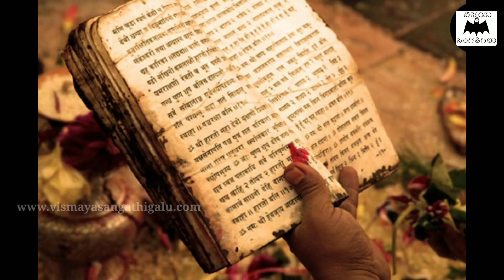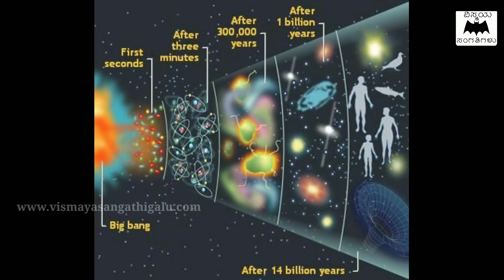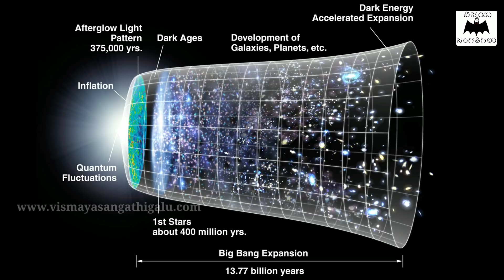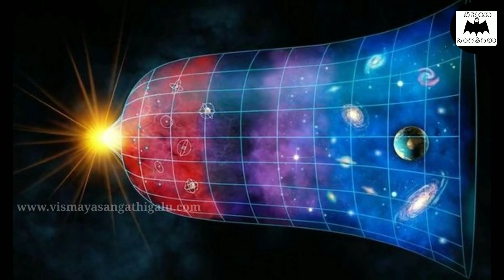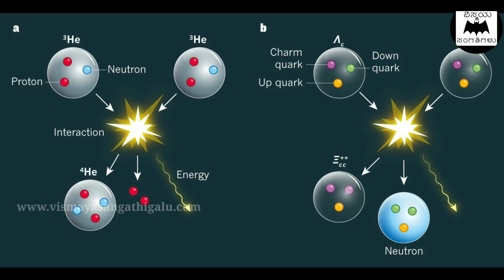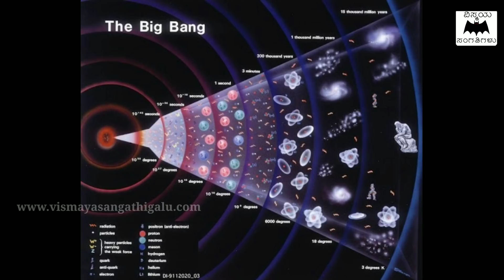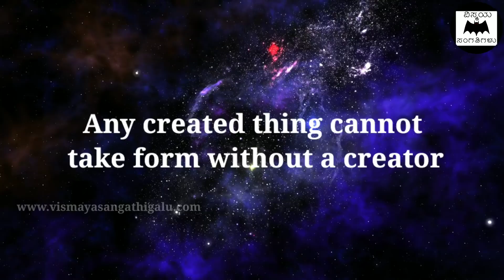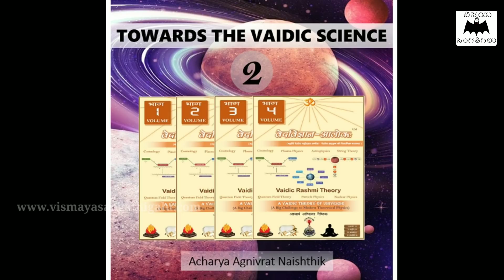ಬ್ರಹ್ಮಾಂಡದ ಸೃಷ್ಟಿ ಹೇಗಾಯಿತು ಎಂದು ವೇದಗಳು ಈ ರೀತಿ ಹೇಳುತ್ತವೆ - Vedic rashmi theory explained in Kannada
In this video, we are explaining about the vedic rashmi theory in kannada